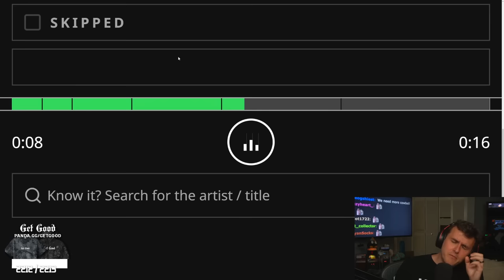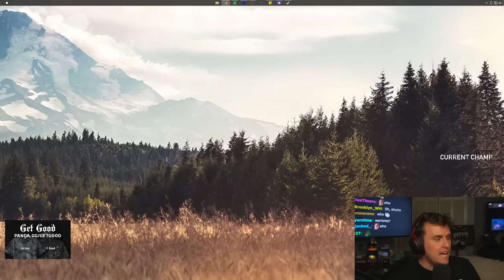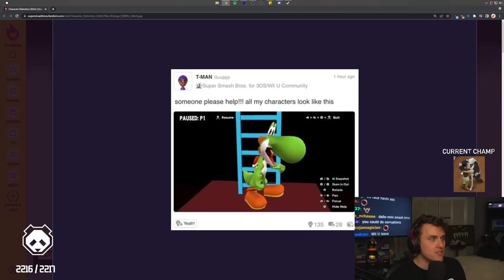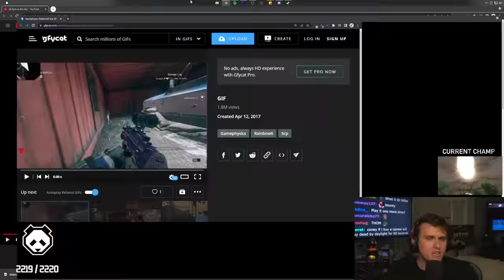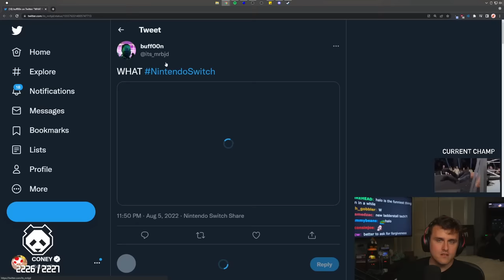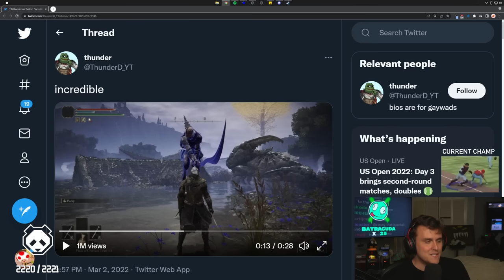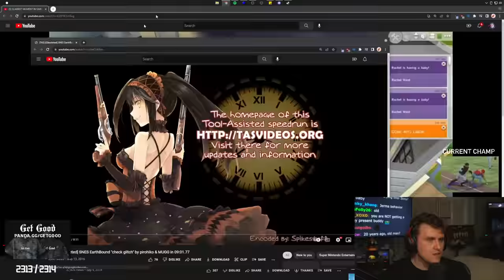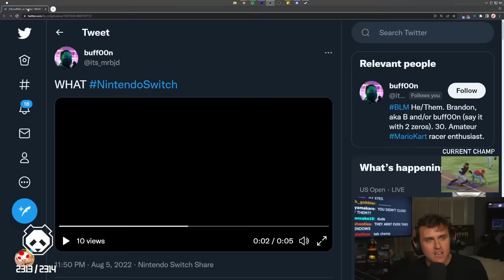Coney Looks at the Funniest Game Glitches for WHEELCHAMP (8/31/22)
0:00 Intro
16:00 Weird Roller Coaster Names
25:00 Wheel Champ (Funniest Game Glitch)